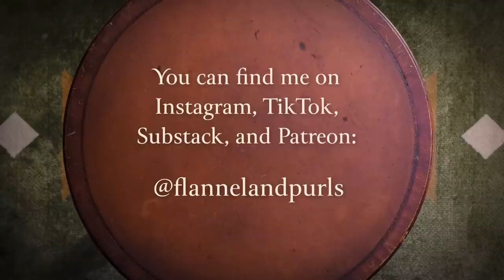At the Table with Flannel & Purls — Ep 2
Hello, my friends, and welcome back to the table.

Autumn has settled into our little home and the leaves are scattering down the street. Pumpkins line our porches and soon the ghosts and ghouls will come out to play.

For this month's At the Table, I brought a little of that autumn pleasure inside as I work to complete a new pair of mitten for myself. Made from strong, hearty Fisherman's Wool by Lion Brand, these are some of my favorite mittens to wear. Soft and cozy, but strong and durable — exactly how mittens should be!

I hope this video finds you well. I hope that you are at a place where the season's change is resting like a shawl around your shoulders. A time for warm soups, fuzzy socks, and baked goodies cooling on the counter.

If you need a place to relax, to remove yourself from the world for a while, remember there is always a place at the table for you. As long as you need it.

No matter if your craft — knitting, spinning, weaving, crocheting, watercolor, woodwork, embroidery, cross stitch... it doesn't matter. All are welcome in this space. I hope you'll stay a while, work with me, and enjoy the time we have together.

Yarn: Fisherman's Wool in Natural Brown by Lion Brand Yarn